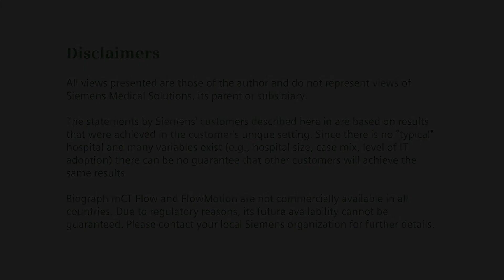Biograph mCT Flow: The End of Stop and Go #1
Kirk Frey, MD, PhD, University of Michigan Hospitals in the United States, discusses the technology behind Biograph mCT Flow™, the world's first PET/CT system to eliminate the need for stop-and-go scanning. Powered by Siemens revolutionary FlowMotion™ technology, Biograph mCT Flow enables patients to be scanned in one continuous motion.